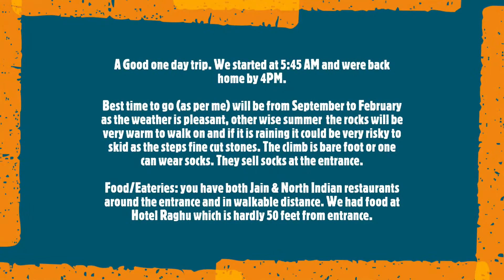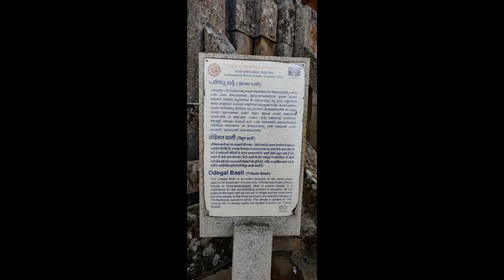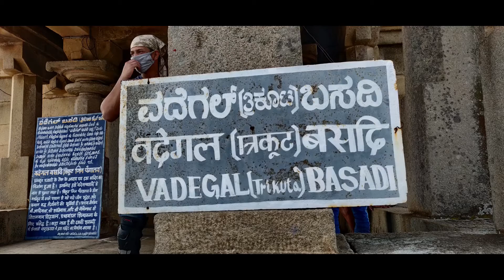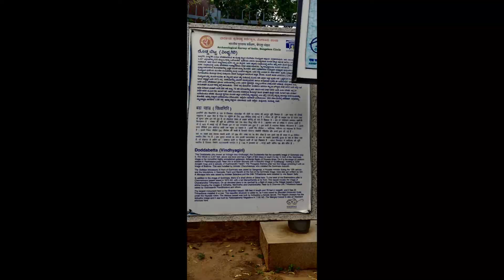Shravanabelagola Temple | Gommateshwara Statue | one day trip from Bangalore | Karnataka Tourism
Bhagwan Bahubali also known as Lord Gommateshwara, Shravanbelagola, Karnataka

Description:
This is our first attempt in creating a travel video.
This time  I Planned a road trip with my friends . In January when situation seems to be getting better we finally decided to hit the road. Shravanabelagola Bahubali Temple was in the list of go to places since a long time. And finally, in January 2021 we decided to visit the place.
Place : Bhagwan Bahubali / Shravanabelagola Temple / Gommateshwara Statue
Location : Shravanabelagola Temple, Jinnenahalli, Karnataka 573135
Climb: around 700 steps, approx. 30 min climb
What you can expect: Vindhyagiri Hill which is  470 feet high solid rock, at the top stands a beautiful temple and an impressive 57 foot monolith statue built in 981 A.D.
Travel Time from Bangalore: 3 hrs and approx. 160+ kms
A Good one-day trip. We started at 5:45 AM and were back home by 4PM.
Best time to go as per me will be from September to February as the weather is pleasant, otherwise summer the rocks will be very warm to walk on and if it is raining it could be very risky to skid as the steps fine cut stones. The climb is bare foot or one can wear socks. They sell socks at the entrance.
Food/Eateries: you have both Jain & North Indian restaurants around the entrance and in walkable distance. We had food at Hotel Raghu which is hardly 50 feet from entrance.